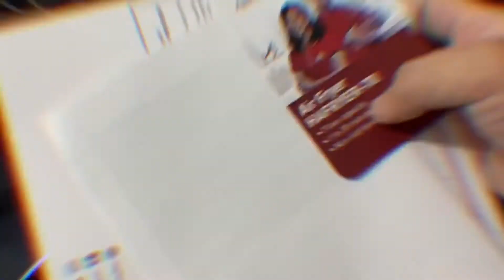Airfryer - unboxing and first thoughts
Our relatives made us use their airfryer and we decided to get our own. Got 1 online and voila! Easy to use that even our kids was able to prepare a meal of their own. Should you get one to?